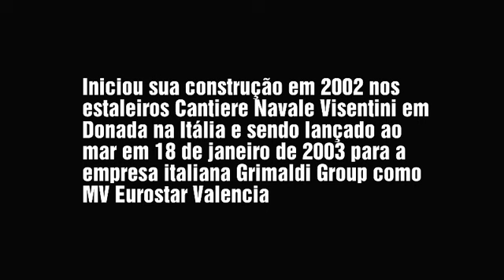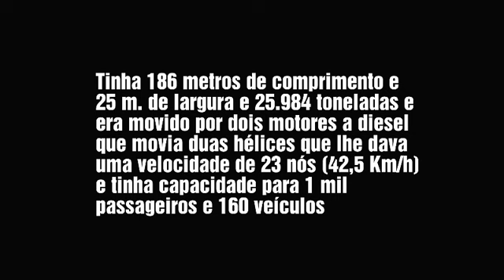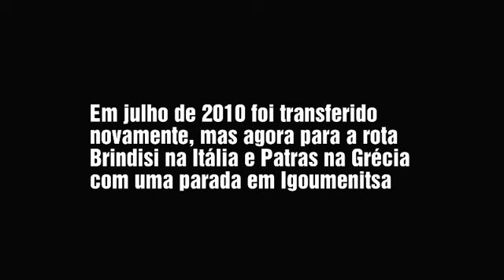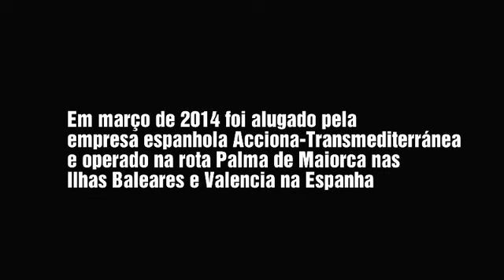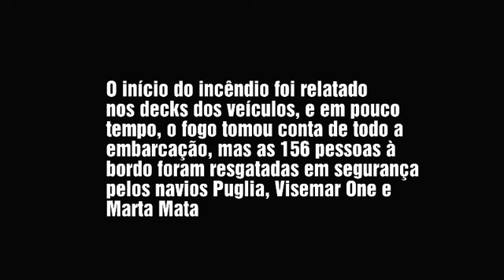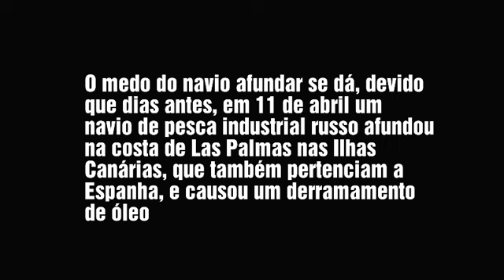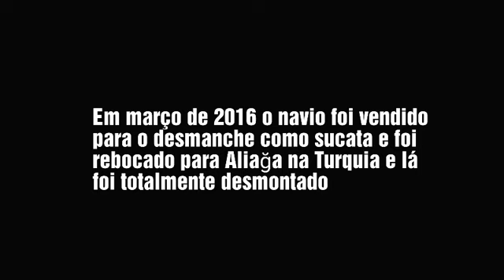MV SORRENTO (2003 - 2015)